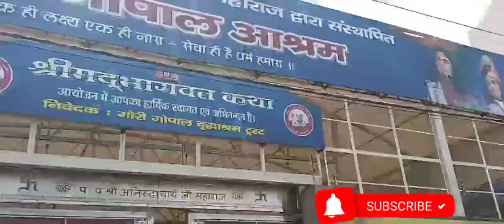manav seva vlog